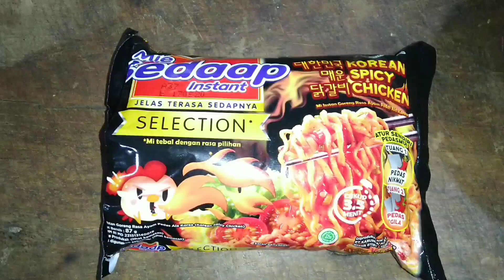CATRA MAKAN MIE SEDAP KOREAN SPICY CHICKEN | YUKA FAMILY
Sosial Mediaku..